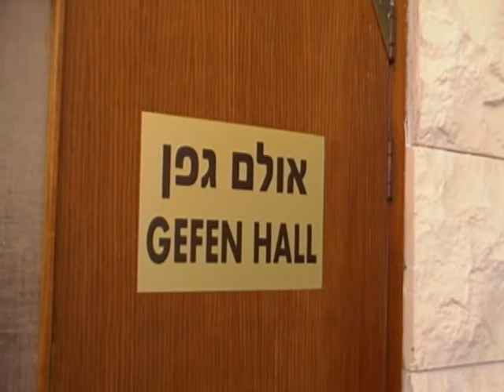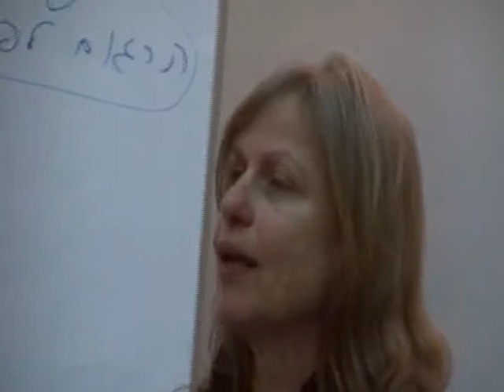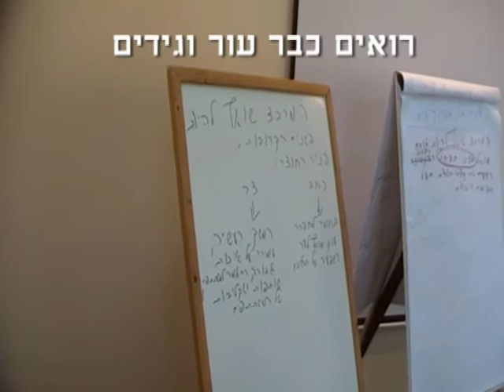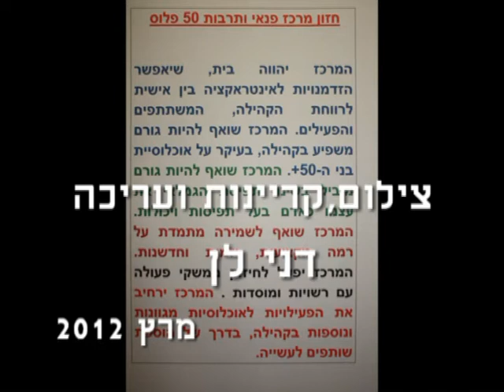החזון ופשרו - בניית חזון "מרכז פנאי ותרבות 50 פלוס".avi